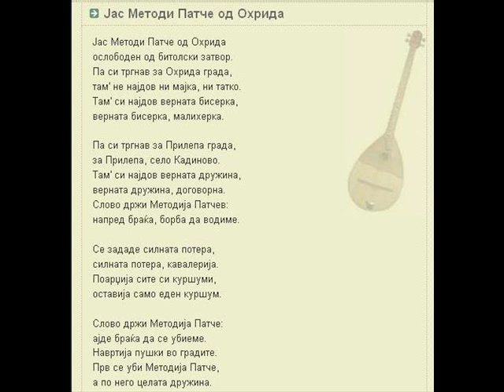Јас Методи Патче од Охрида - македонска народна песна